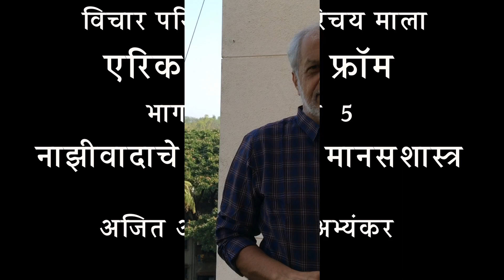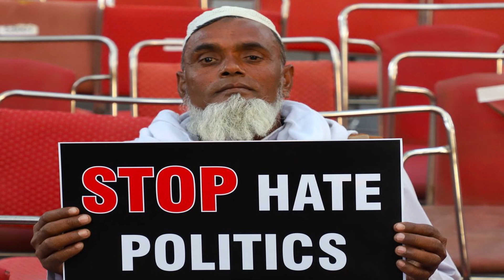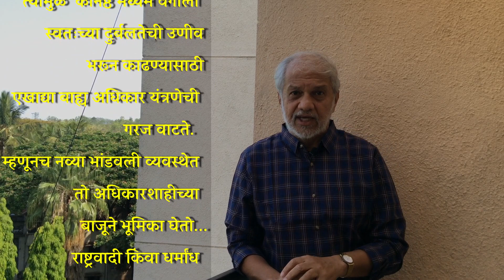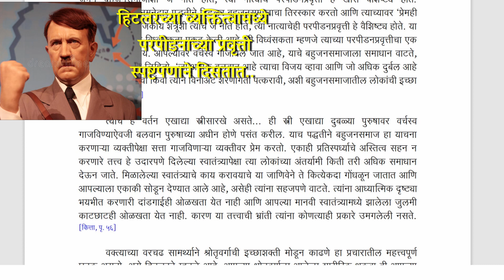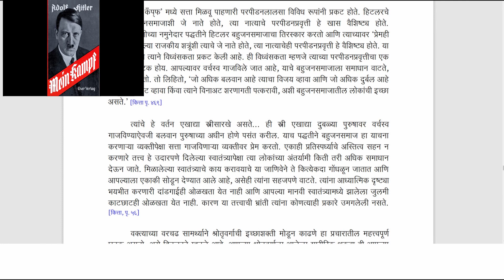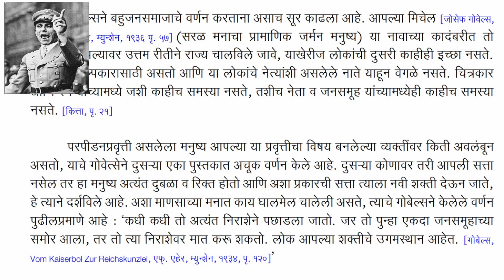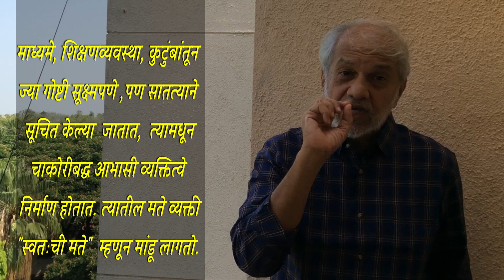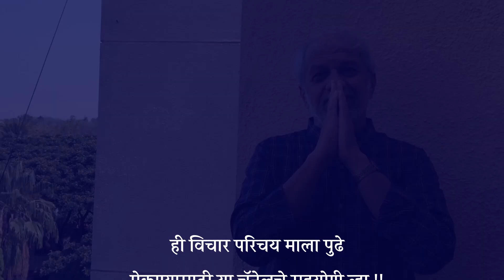Eric Fromm Part 5 by Ajit Abhyankar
Eric Fromm in Marathi Language ..एरिक फ्रॉम हा राजकीय -आर्थिक व्यवस्थांचा मनोविश्लेषणात्मक अंगाने विचार करणारा विचारवंत. त्याने हिटलरसारख्या हूकूमशहांच्या पायावर जनता आपले स्वातंत्र्य गहाण टाकण्यासाठी का उत्सुक झाली ? हे स्पष्ट करून मांडले.

                  केवळ जर्मनी नाही, तर  भारत असो की पाकिस्तान,  इराण असो की तुर्कस्थान,  तिथे धर्मांध, झुंडशाहीचे  हिंसक राजकारण का यशस्वी होते ?   कारण तेथेदेखील जर्मनीप्रमाणेच पण  वेगळ्या पद्धतीने, समांतर प्रक्रिया घडताना दिसतात.मानसिकदृष्ट्या शबल जनता, तेथे आपला सद्असद् विवेक सत्ताधाऱ्यांच्या पायावर का अर्पण करत आहेत ?  या सर्वांचा विचार केवळ तेथील राज्यकर्ते कसे आहेत किंवा होते, या अंगाने नाही, तर सामाजिक मनोविश्लेषणात्मक अंगाने झाला पाहिजे. त्यासाठी एरिक फ्रॉम यांचे लेखन आणि विचार समजून घेऊ.